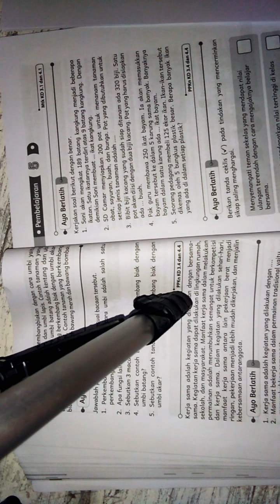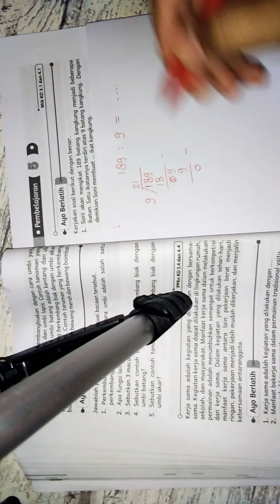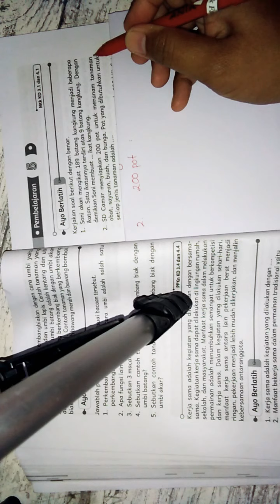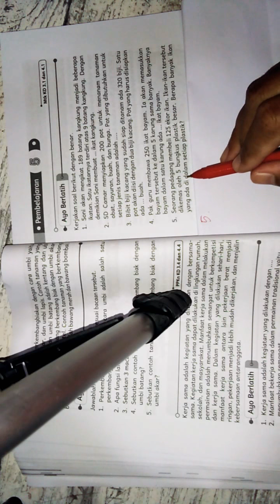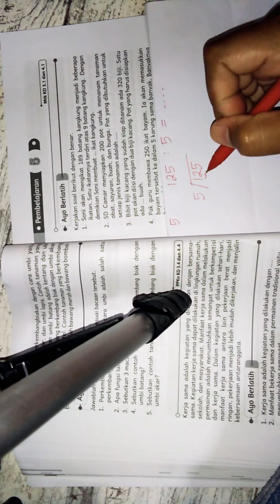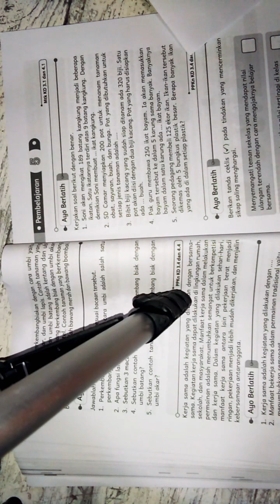Latihan Soal Cerita Pembagian Kelas 3 SD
Latihan mengerjakan 5 soal cerita tentang pembagian dengan cara bersusun ke bawah.
Sebelumnya kalian harus mempunyai tabel perkalian atau kalian harus menghafal perkalian agar mengerjakan soal pembagian menjadi lebih mudah... Selamat belajar dan mencoba...